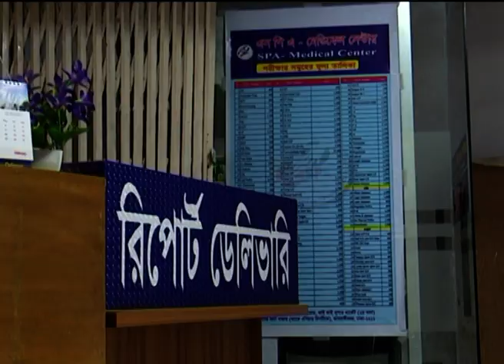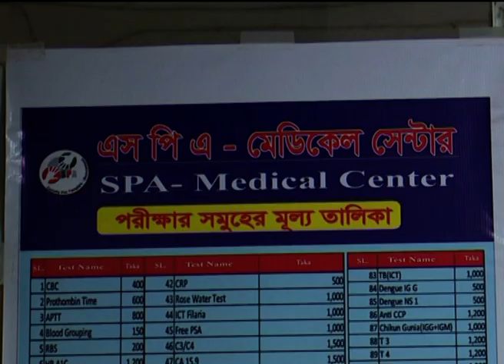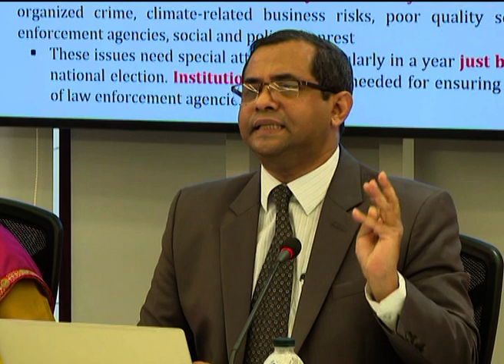News at 7 PM || সন্ধ্যা ৭টার খবর || 29 January 2023